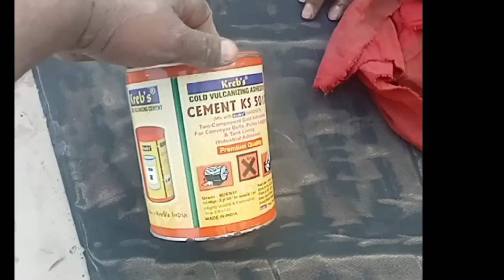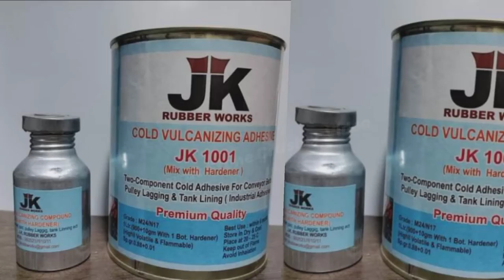Conveyar Belt Joint Solution Best Quality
Belt Joint Solution Best Quality
Conveyar belt Joint Solution
Best Conveyor Balt Joint Solution

Samrat Stone Crusher Video

Cold Vulcanized Cement
Turbofix solution
Kreb's Solution
Jk   Solution